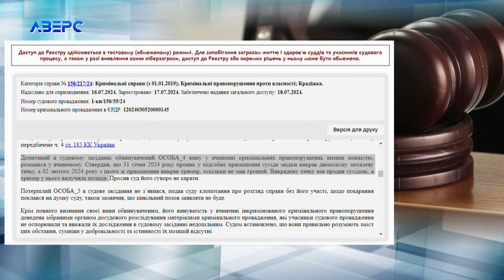Обікрав одного сусіда – продав іншому, бо… не мав грошей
Не мав грошей – знайшов своєрідний спосіб, де їх дістати.  Чоловік не придумав нічого кращого, як залізти до комори сусіда, поцупити звідти тачку, і перепродати іншому сусіду. Ось так і виторгував для себе кілька гривень. Щоправда щастя тривало недовго, аж поки до нього не навідались правоохоронці. За такі витівки – чоловік одержав рік іспитового терміну. Щоправда – покарання відтермінували. Чому? – розкажуть мої колеги.